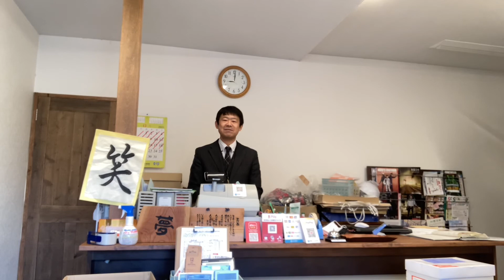学生服 学生衣料(体操服 靴 給食エプロン他）会社制服 (有)オオサカユニフォーム 北村裕次 301回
(有)オオサカユニフォームの北村裕次でございます。

学生衣料(体操服　靴　給食エプロン他）会社制服　の販売をさせて頂いております。

御相談だけでも結構でございます。

(有)オオサカユニフォーム
〒599-8274大阪府堺市中区宮園町2-12